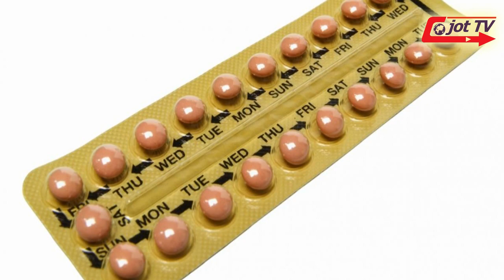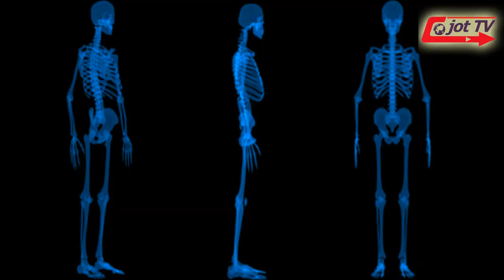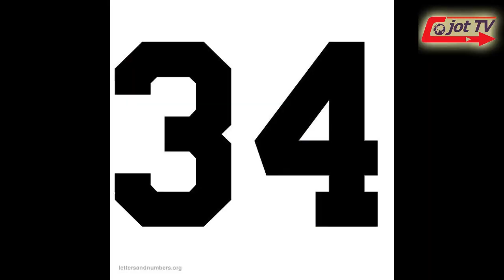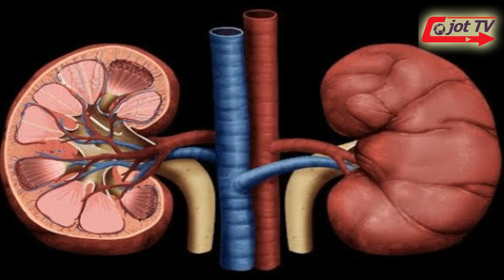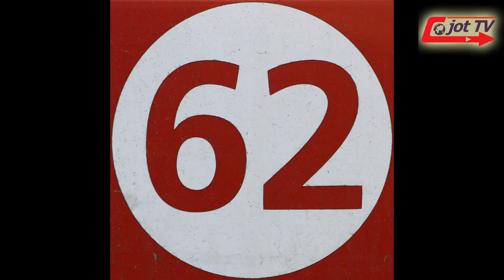FACTS ABOUT WORLD PART 4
INTRUSTING FACTS ABOUT OUR WORLD;